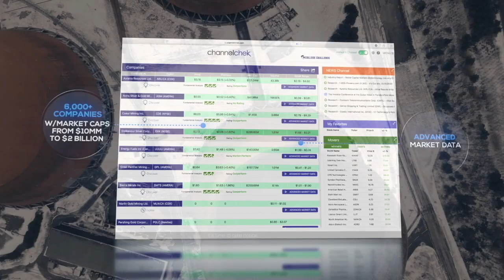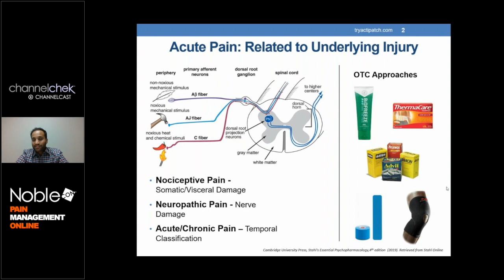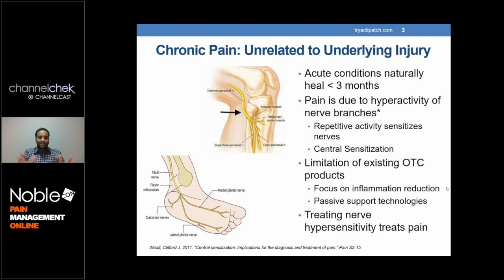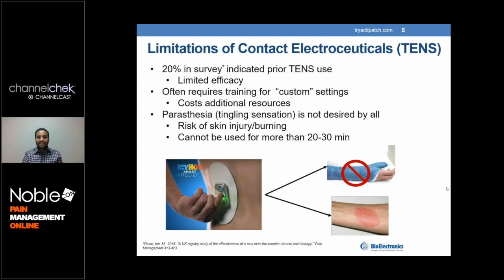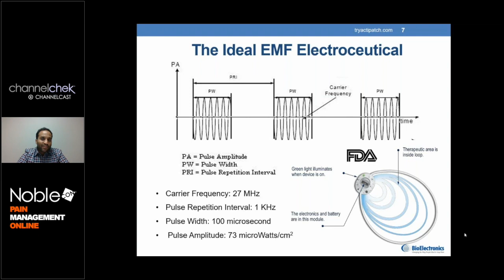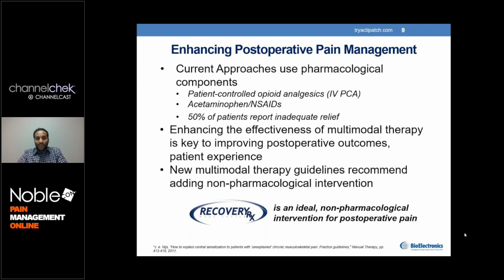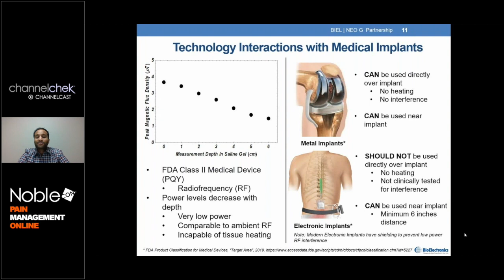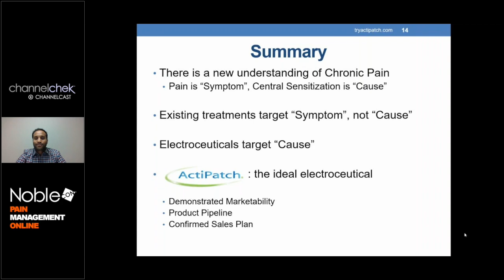BioElectronics Corp. (BIEL) - New Developments in Pain Management NobleCon Online Investor Event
Headquartered in Frederick, Maryland, and founded in 2000, BioElectronics Corporation is the leading company in the field on non-invasive electroceutical medical devices. BioElectronics is the maker of disposable, drug-free, pain therapy devices: ActiPatch® Therapy, over-the-counter treatment for back pain and other musculoskeletal complaints; RecoveryRx® Therapy for postoperative pain and chronic wound care.

BioElectronics VP of Product Development Sree Koneru delivers a formal corporate overview, followed by a Q & A session moderated by Noble Capital Markets Senior Healthcare Services & Medical Devices Analyst Gregory Aurand.